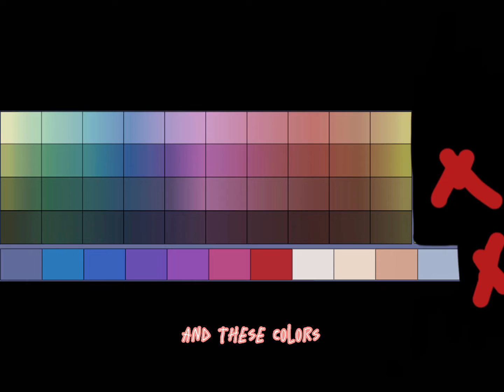How to make good Gacha ocs / what I do || sugar ice || plus intro and outro